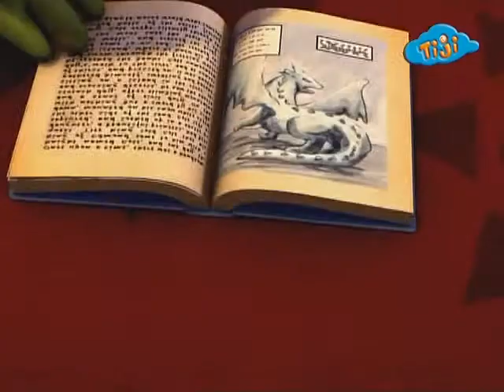Frenklin Franklin and the Snow Dragon 2010 DivX SATRip